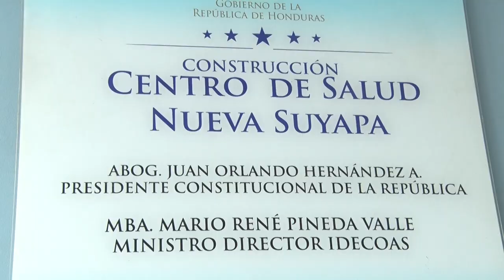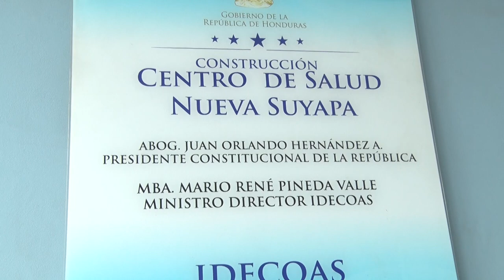112 centros cerrados por falta de personal habiendo más de 3 mil enfermeras desempleadas